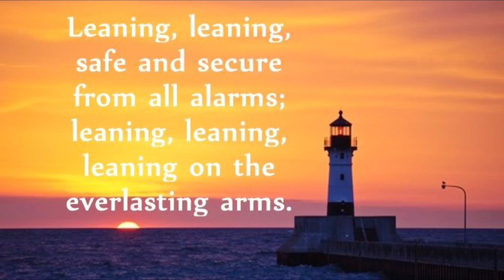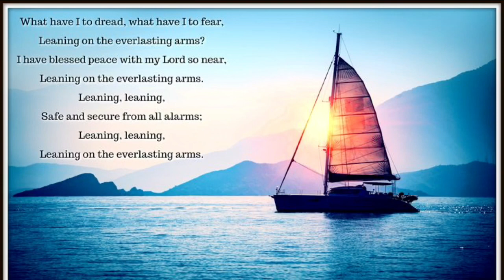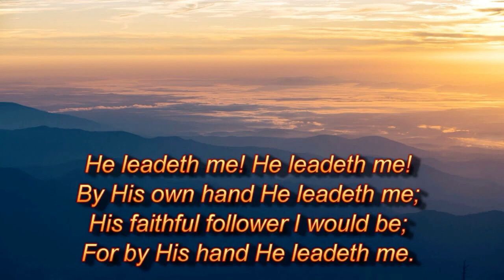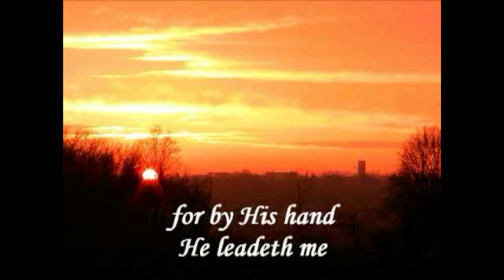O Blessed Thought